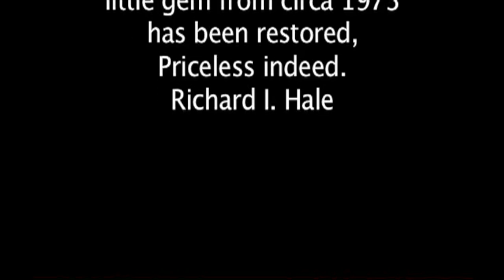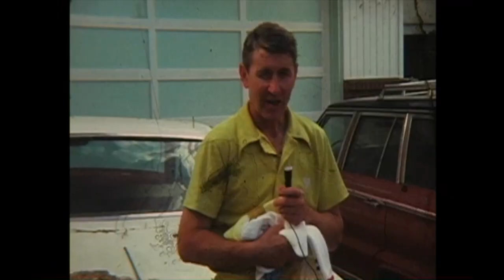1973 Super 8 Hale Family Movie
Shot on Super 8mm Kodachrome and Ektachrome film with a Bell & Howell camera/audio cassette system. Film partly damaged. It should be of interest to decendants of Edward H. Hale. It features the voice of Joan Young Hale, the participation of Louisa Hale Bush, Gregg and Annette Johnson children, their grandma Blanche, Ellsworth H. Hale, Richard I. Hale and Family (Rich age 9, Kriss age 6, Wendie age 3).